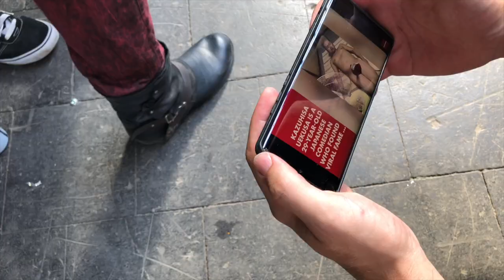Soulbound - Alive (Making Of The Video)